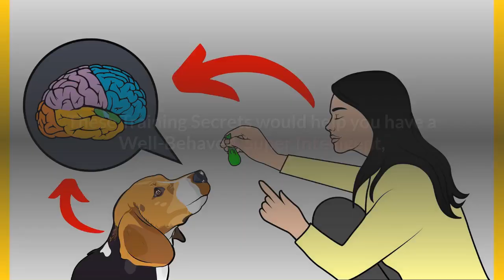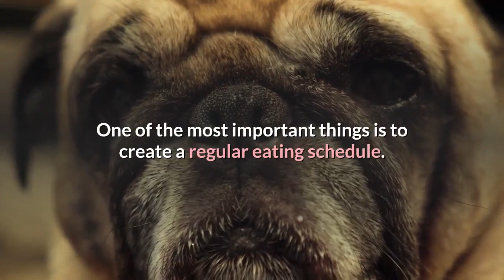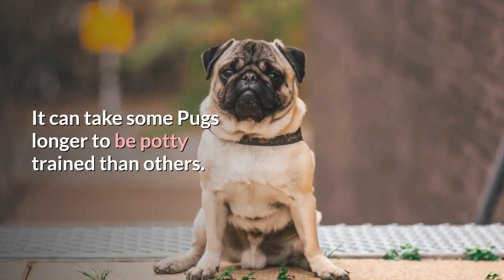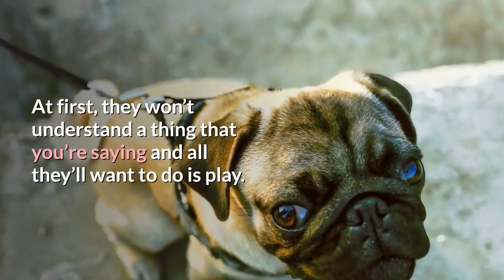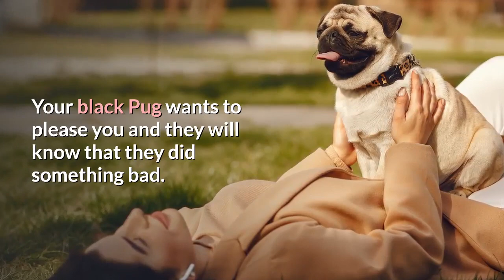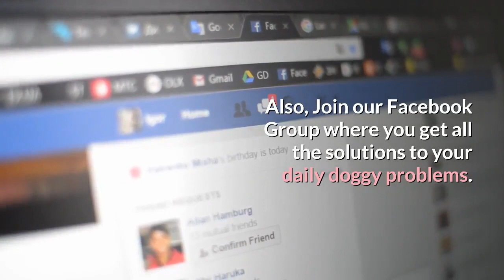How to Potty train a puppy pug? Easy yet Effective Working Technique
Pugs are outgoing, friendly little dogs with clownish personalities. This low-activity toy breed prefers the indoors, where they can usually be found curled up next to their owners.

With their even temperaments, pugs respond well to positive training methods and can learn a variety of basic obedience commands.

Because of their small size, they can be litter-box trained. Treats provide the proper training motivation for these perpetually hungry little couch potatoes.

Pugs have a reputation for being harder to train than other breeds, but this may be because they often are easily distracted.

To deal with this issue, use the prospect of a reward to teach your Pug to focus on you. Touch your Pug's nose with the tip of your index finger, say a key word such as "Focus" or "Watch," and bring the finger up to your own nose. When your dog looks up at you, give an immediate treat and praise.

Do a number of repetitions per day of this procedure, with the goal of lengthening the time your Pug remains focused. Eventually, when given the verbal command to focus, your Pug should concentrate on only you.

Use this command during training sessions any time your Pug's attention wanders. Never give treats without requiring action from your Pug first.